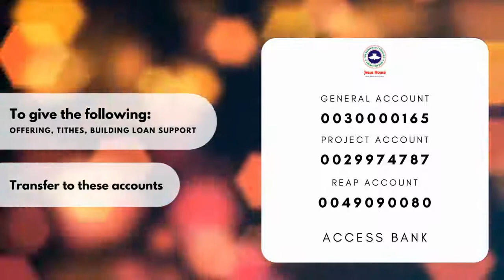Beyond Reasonable Doubt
Doubt exists in the heart of the natural man, because his knowledge is limited mostly to his experiences.

Faith cannot stand where there is doubt. How then can man exercise faith in the face of the natural occurrence of doubt in him?

Join this Bible Study journey and let's find out how.